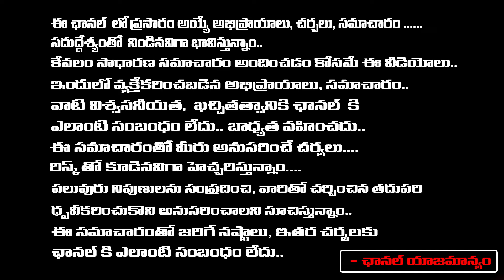కేసీఆర్ పెద్ద నియంత ఆయన వల్లే బీఆర్ ఎస్ ఓడిపోయింది | Gutha Sukender Reddy BIG Twist to KCR! | RED TV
కేసీఆర్ పెద్ద నియంత ఆయన వల్లే బీఆర్ ఎస్ ఓడిపోయింది | Gutha Sukender Reddy BIG Twist to KCR! | RED TV TELUGU